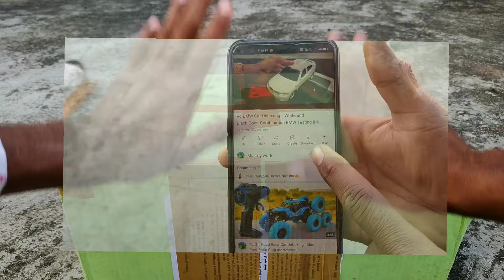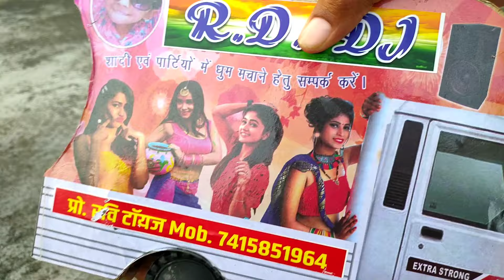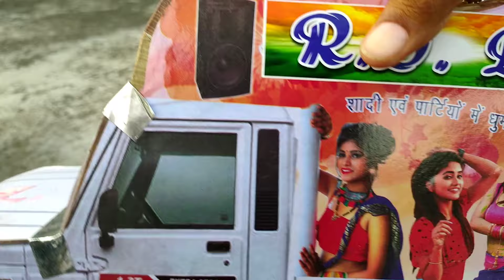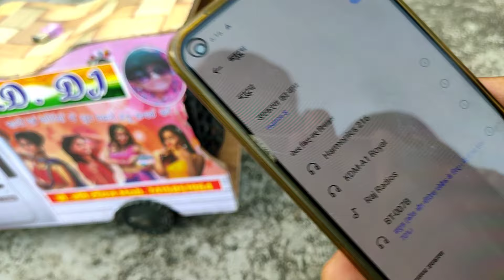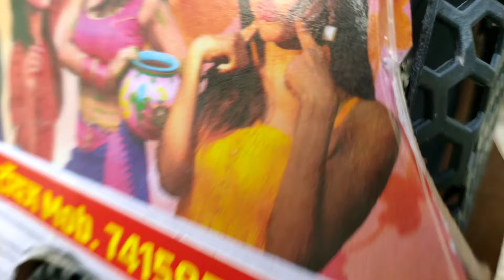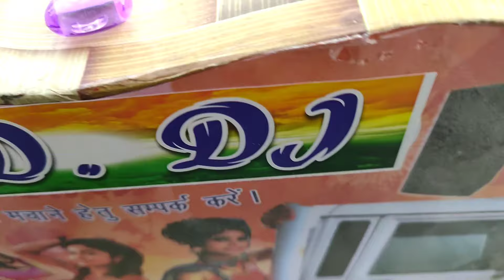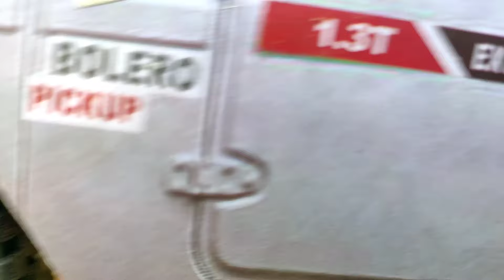Bolero pickup Dj Set Unboxing and testing ||Mini Dj Sound toy